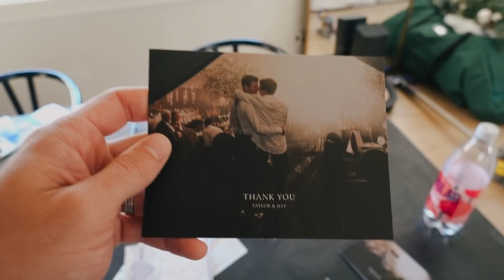OUR HOUSE IS FALLING APART || Taylor and Jeff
We are Taylor & Jeff, husbands sharing our lifestyle, home decor, travel, and everyday adventures. Come along for the ride! We’re happy you’re here!

🏠 Our Home & Decor Picks
🛒 Amazon Storefront